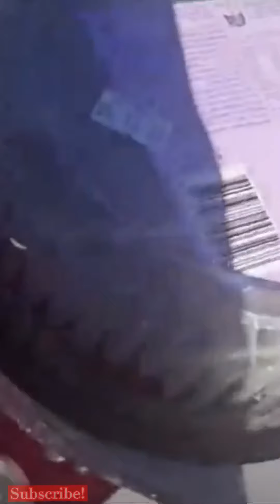Happy birthday uncle Rod Party time with cake and yummy food in our backyard in Australia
Happy birthday party time in Australia